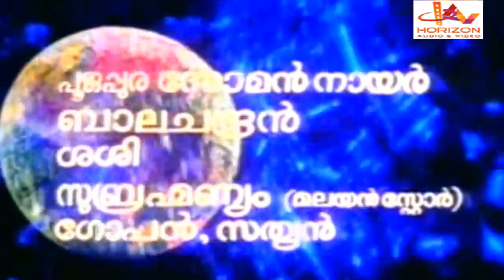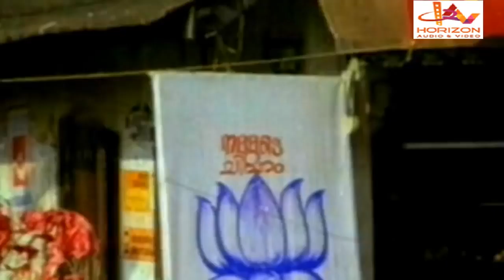Naradhan Keralathil | Malayalam Superhit Comedy Movie | Mukesh | Nedumudi Venu | Ratheesh | Sari